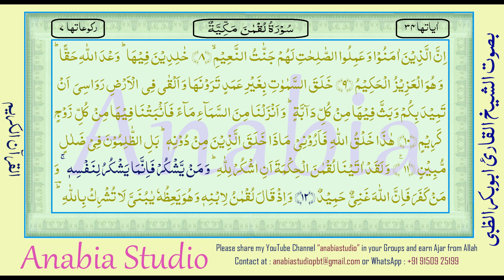KR 1252 Arabic s031 012